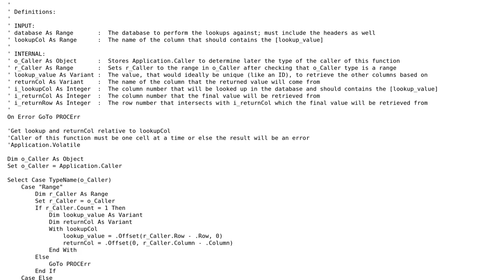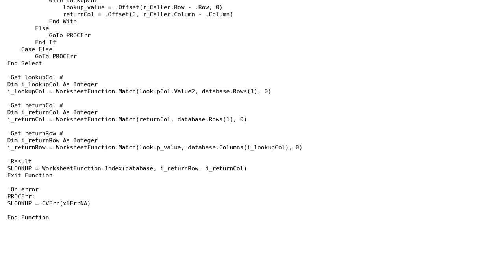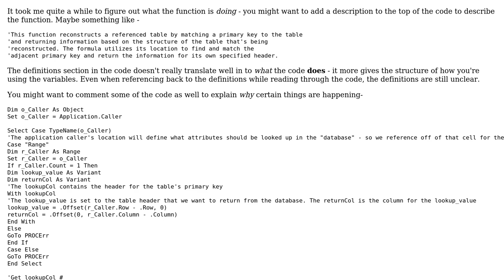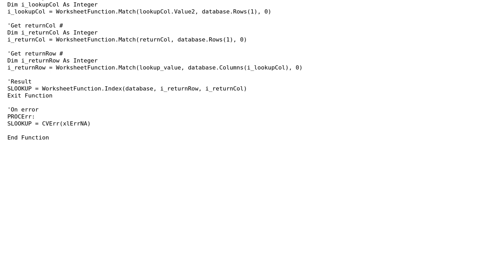Code Review: Excel SLOOKUP UDF (2 Solutions!!)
Code Review: Excel SLOOKUP UDF